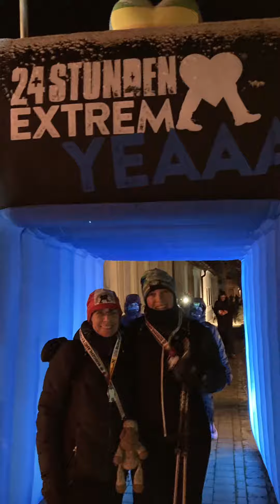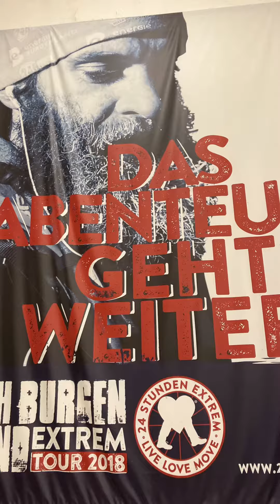Burgenland Extrem 2023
60km Burgenland Extrem 2023! Es war wieder ein schönes Abendteuer, nächstes Jahr sind wir wieder dabei!!!